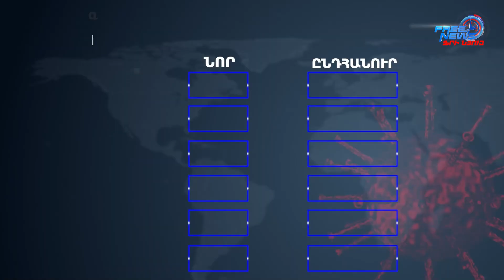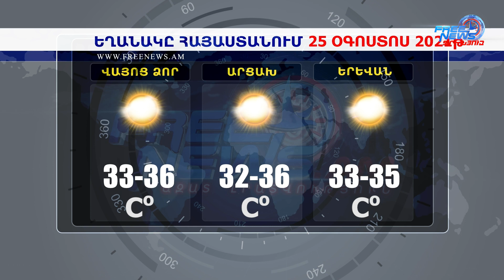Ազատ լուրեր 13:30 | 24.08.2021